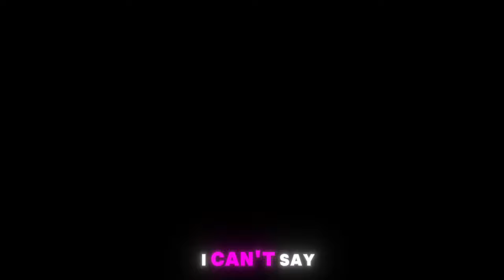Papi Jay - Lazer Dim 700 Flow (East Atlanta) (Official Audio)